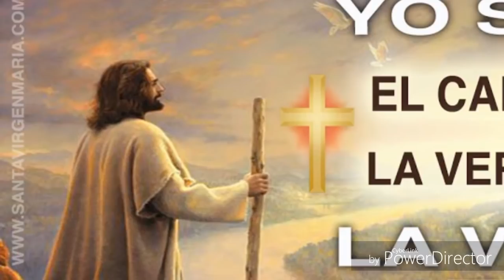lo ayudo a subir al cielo y el se lo agradecio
lo ayudo a subir al cielo y el se lo